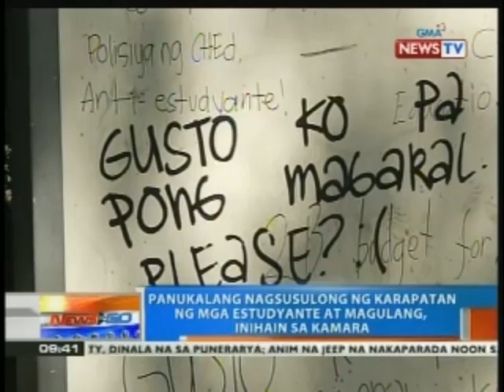NTG: Pagbagsak ng bilang ng mga enrollee, problema ng maraming private schools taun-taon